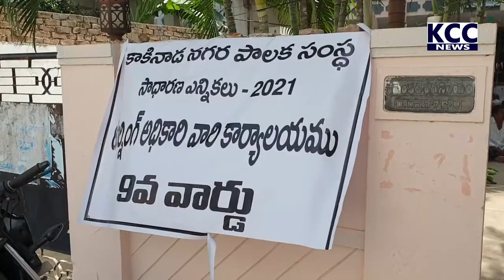BJP 3 DIVISION DHANA || 10-11-2021 KCC NEWS